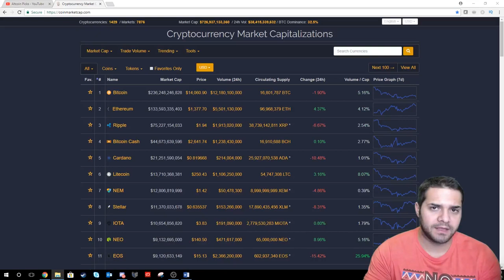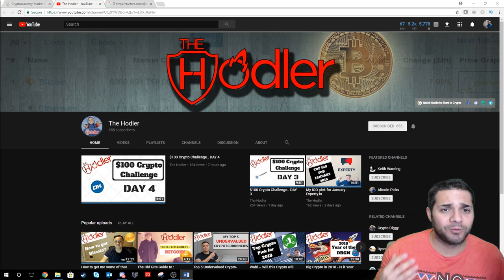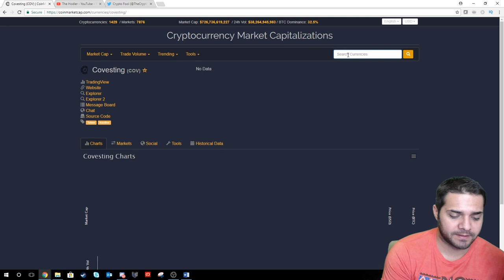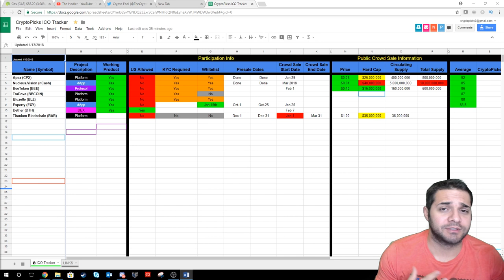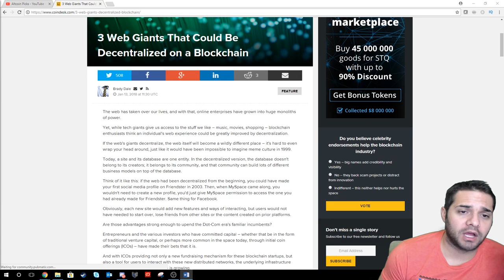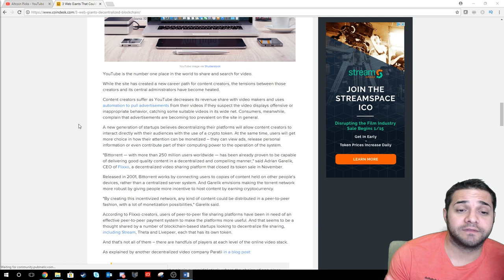Altcoins Doing Well? | ICOs | Cryto News | Shout Outs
This video is a quick talk of which alts are doing well, ICOs i'm excited about this month (top 5), Crypto news, and a few shout outs.

💙If you can't sign up for Binance, my second favorite exchange Kucoin